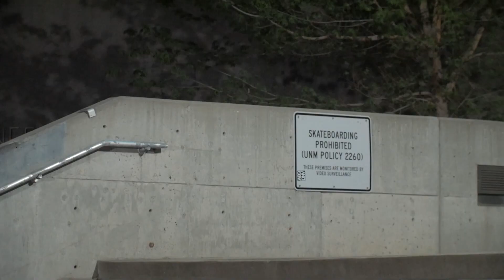RAPA NUI | Full Video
BZ vol. II

Filmed by
Dean Kubasek
Jer Wootton
Noah Cook
Jake Johnson
Cody Long